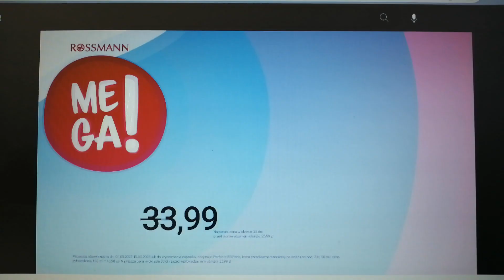Reklama Rossmann 2.3.2023 6s